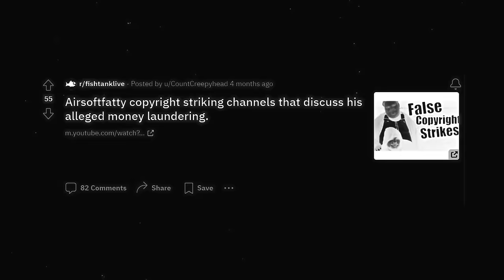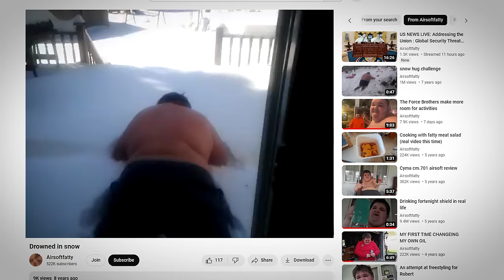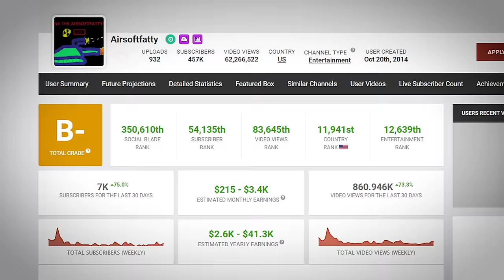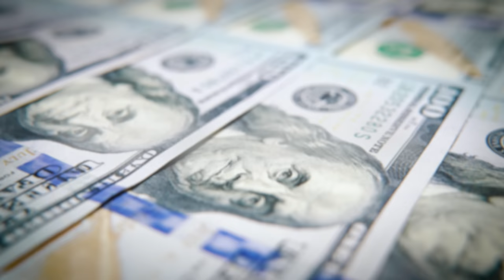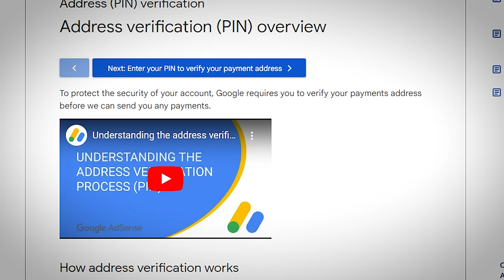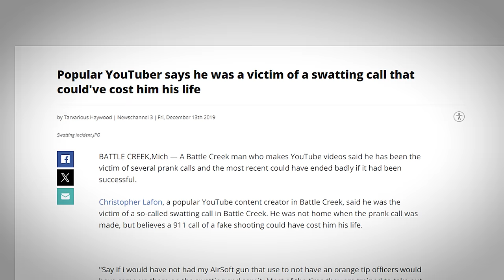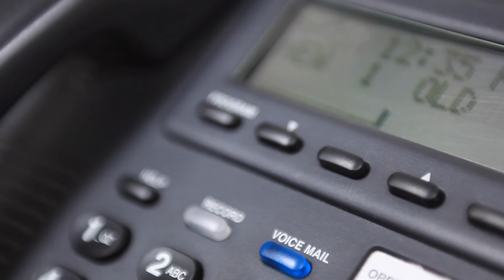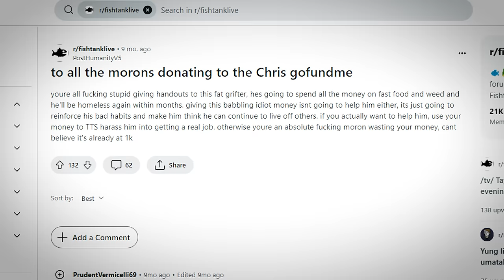How Airsoftfatty Made a Comeback